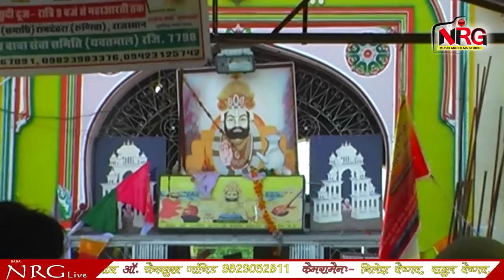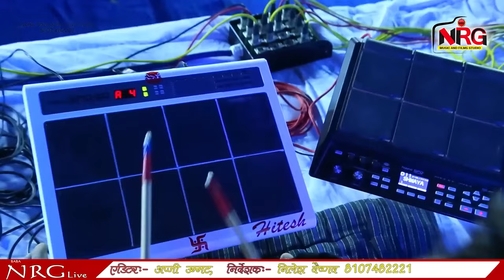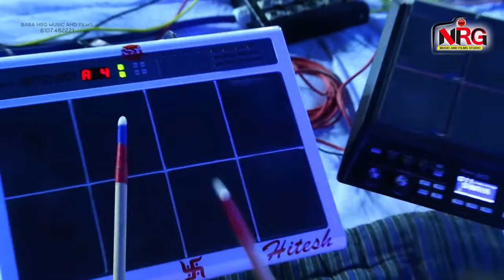शानदार Baba Ramdevji भजन - आकड़ काकड़ में भंडारा लागे | Prakash Mali | Rajasthani Live Bhajan 2024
⇨Song : Akad Kakad Me Bhandara Laage
⇨Album : Devli Live
⇨Singer : Prakash Mali
⇨Music Label : Baba NRG Music & Films Studio
⇨Category : Devotional
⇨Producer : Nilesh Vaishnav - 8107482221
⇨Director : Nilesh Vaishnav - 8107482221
⇨COPYRIGHT : Prakash Mali
☛DIGITAL PARTNER : RDC MEDIA PVT LTD